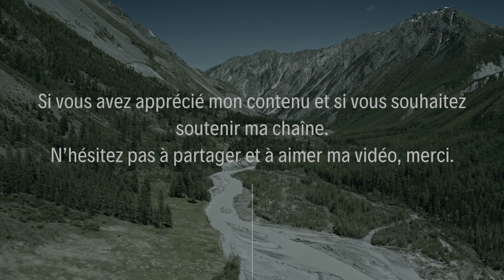Les Pyramides d'Euseigne, Switzerland 4K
Pour ce troisième épisode de mon voyage en Suisse et d'une série de 15 épisodes. Je te fais découvrir les pyramides d'Euseigne. Il s'agit d'une rangée de pyramides élancées, formées par l'érosion et coiffées de chapeaux de pierre. Les pyramides d'Euseigne sont classées "sites naturels
Filmé avec DJI Mavic Air 2
par  Sébastien Callens